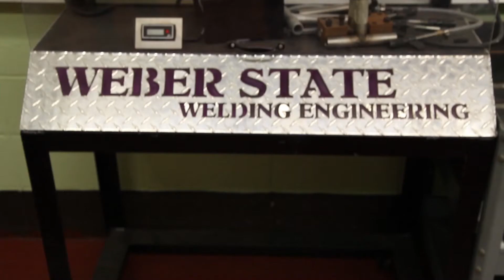Be your own Superhero: Janelle Webb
She came for the mountains but stayed for the welding program. Janelle didn't think a degree in manufacturing was for her, but once she got over her fears of math she found something she really loved.